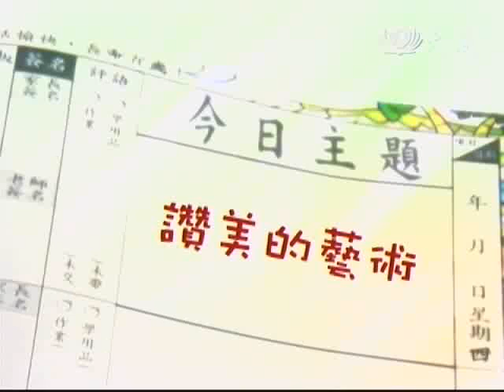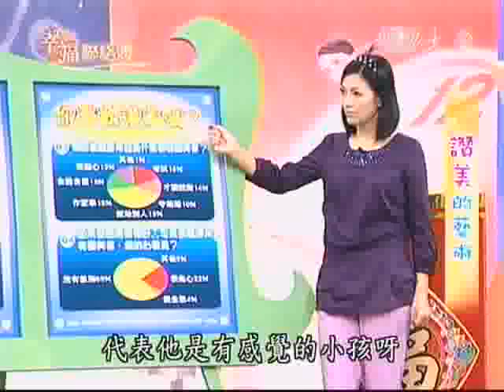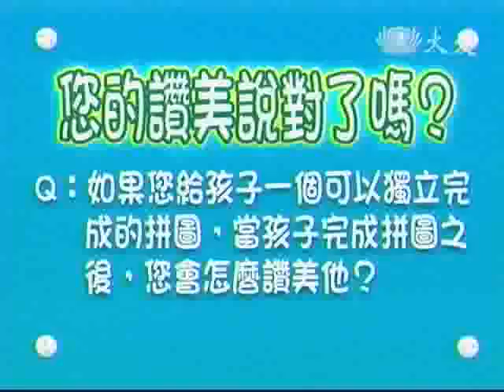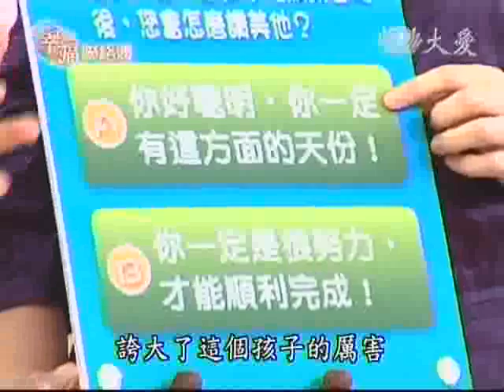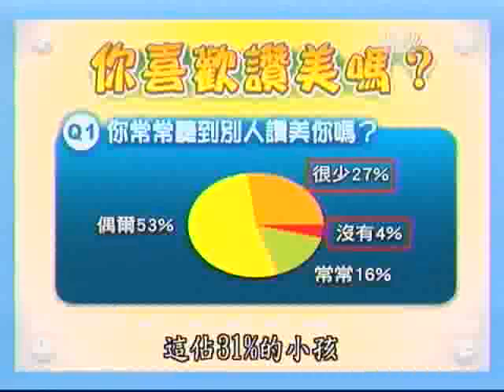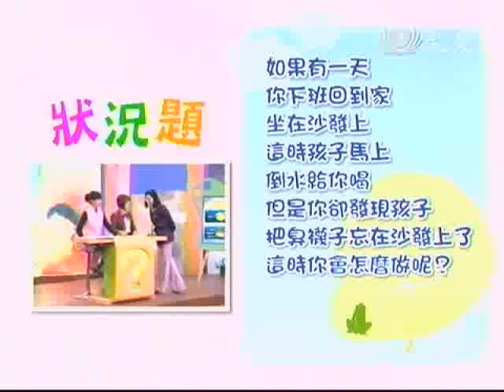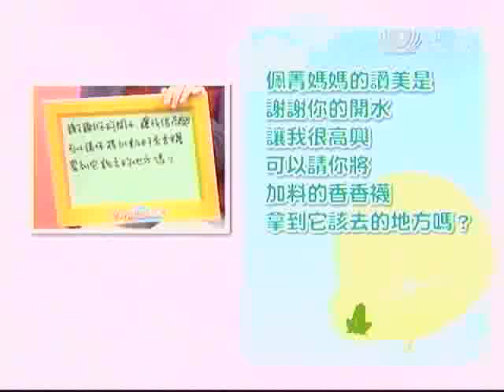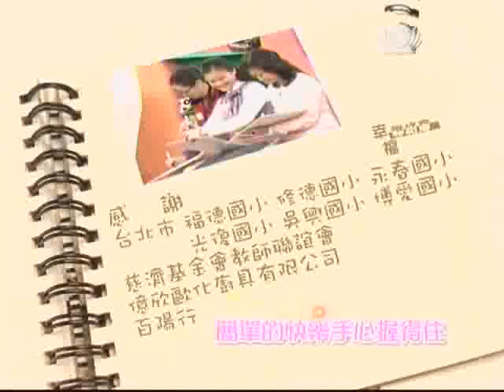20110203《幸福聯絡簿》讚美的藝術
專家來賓：親職教育專家 吳娟瑜
　　　　　西園國小老師 王慧鈴

想要讚美孩子，卻不知道如何開口嗎？其實只要掌握技巧，讚美孩子一點都不難喔！

專家建議，讚美時要注意口氣、語調、表情，以及讚美要具體化。「努力比聰明更重要」，讚美他的能力與表現，他就有努力的動力，所以讚美很重要。